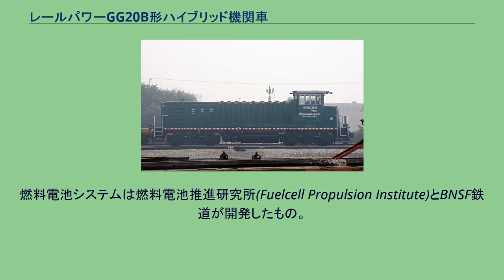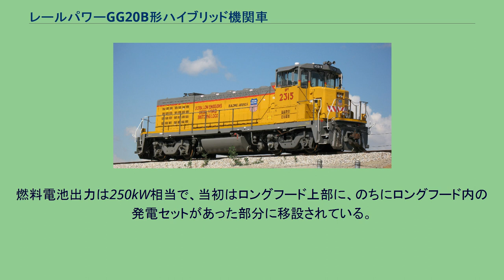レールパワーGG20B形ハイブリッド機関車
2405号。
メーカーによるデモンストレーター機。
レールパワーGG20Bは、レールパワー・テクノロジーズ製のハイブリッド機関車である。
車軸配置B-Bの、スイッチャータイプである。
グリーン・ゴート（緑のヤギ）というメーカーによる愛称がある。
本項では、プロトタイプとなったGGS2000Dについても述べる。
GGS2000Dは、2001年にプロトタイプとして完成した。
ロードナンバーとしてRPRX2001が与えられ、エメラルドという愛称も与えられた。
のちのレールパワーシリーズ各車ともっとも異なる外観上の特徴は、ロング・フードが後継車種の半分ほどの低さであり、かつ長いことである。
これは、後継車種より発電セットが小型であり、容量の小さな制御弁式バッテリーを装備しているためである。
発電セット用のディーゼルエンジンは、当初は90馬力のものを装備していたが、のちに130馬力のものに換装されている。
バッテリーによる電力との合計出力は2000馬力である。
フード側面にグリルの類はなく、上面に、バッテリーの開放口があるのみである。
GG20Bは、発電セット1基とバッテリーを搭載した機関車である。
エンジンとバッテリーの出力比は1：2となり、バッテリーからの電力供給がメインとなる。
そのため、レールパワーはこれをバッテリー・ドミナント・ハイブリッド方式としている。
ロング・フード内を3等分するような割合で、運転室側からバッテリー、バッテリー、発電セットという順で納められている。
搭載するディーゼルエンジンは必要に応じて200kWから500kWのものを搭載する。
バッテリー容量は1,200アンペア時である。
レールパワー・テクノロジーズによれば、エンジン自体の環境性能と必要に応じてエンジンを停止することにより、燃費を40-60%改善するとともに、窒素酸化物と粒子状物質(PM)を80-90%低減し、厳しい基準で知られるカリフォルニア州大気資源局が定める「機関車の超低公害排出ガス基準」に適合するほか、粘着牽引力の増大やメンテナンスの省力化も図れるとしている。
Tier2対応の新型スイッチャーの価格が130万ドルほどであるのに対して、Tier4にも対応できるであろう本形式は、種車を5万ドルとした場合、92万5,000ドルである。
完全なる新製ではなく、老朽車両のリビルドで製造する。
種車から流用するのは、台枠、台車、駆動用モーター、連結器、砂撒器などのいわゆる下回りであり、フードなどは新製する。
運転室は、流用することも、新製することも可能である。
種車はEMDのGP38またはGP9がほとんどであるが、ユニオン・パシフィック鉄道(UP)はGE製の機関車を用いることが多い。
2007年、カナディアン・パシフィック鉄道の1704号が燃料電池車両として試験的に改造された。
納入先はBNSF鉄道で、1205号となった。
燃料電池システムは燃料電池推進研究所(Fuelcell Propulsion Institute)とBNSF鉄道が開発したもの。
燃料電池出力は250kW相当で、当初はロングフード上部に、のちにロングフード内の発電セットがあった部分に移設されている。
車体下部の燃料タンクは撤去されている。